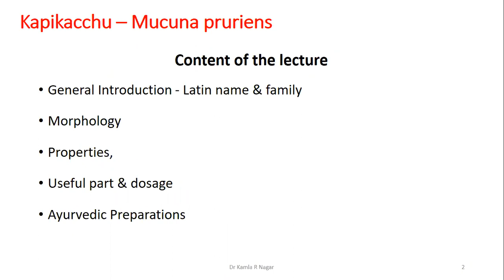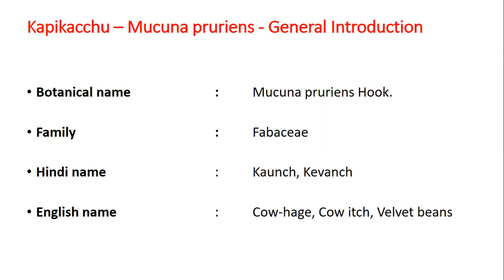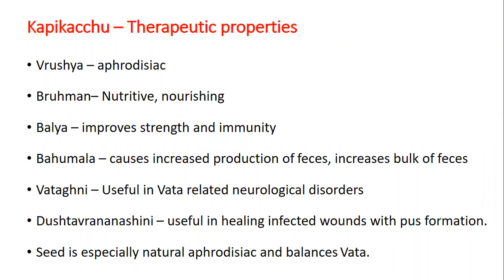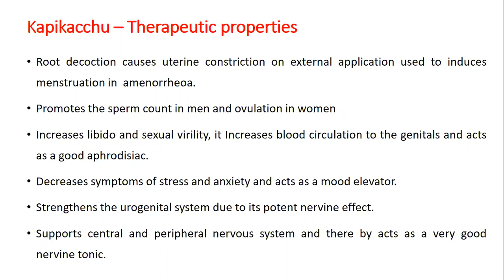Kapikacchu – Mucuna pruriens by Dr Kamla R Nagar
Students in this lecture you will learn about General Introduction - Latin name & family, Morphology, Properties, Useful part & dosage and Ayurvedic Preparations of Kapikacchu – Mucuna pruriens.